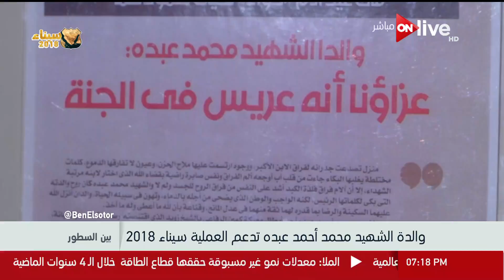بين السطور - رأي والدة الشهيد محمد أحمد عبده في العملية العسكرية "سيناء 2018 "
الموقع الرسمي للقناة ..